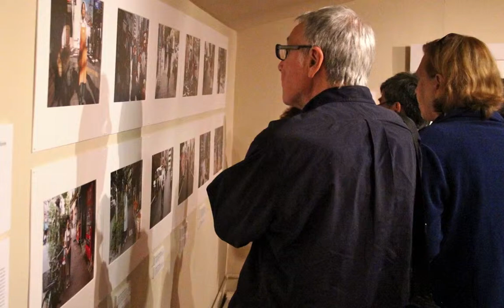The 5 Contemporary Art from Japan (Slide Show)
Opening Reception of "The 5 Contemporary Art from Japan"